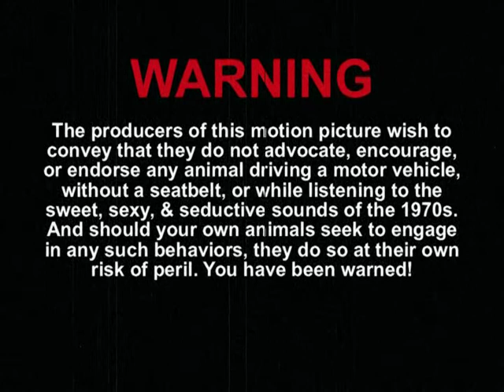Bullitt Tooth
A parody/spoof of the greatest car chase ever filmed; albeit with one major distinction... Can you catch it? Very few people realize that Diego has been a professional stunt driver for the movie industry for years; having driven for the likes of Steve McQueen, Gene Hackman, Tom Cruise (and many other notably short actors who also can't reach the pedals).